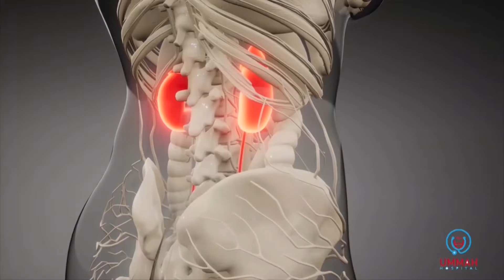Faah Faahin Macalin Dugsi Quraan iyo Xaaskiisa oo Galmudug Lagu dilay